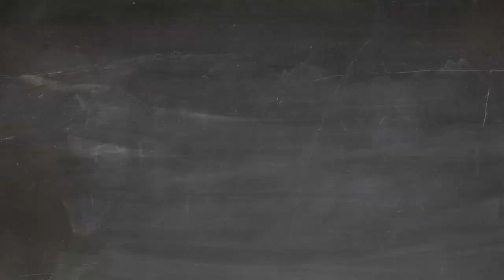Como crescer em uma carreira profissional sendo um Analista de Negócios?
LN Mishra conta alguns passos para crescer como profissional de negócios. Qualquer profissional de negócios.

O Brazilian BA Guest é uma série de vídeos onde alguns dos maiores líderes da área de Business Analysis respondem a perguntas específicas relacionadas aos problemas enfrentados pelos profissionais de BA.